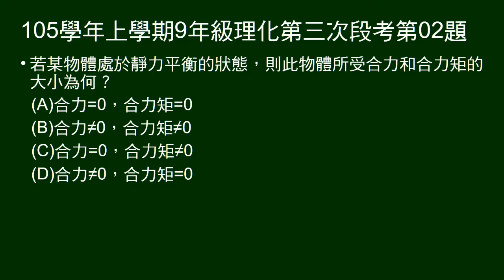105學年上9年級理化三段第02題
問靜力平衡條件